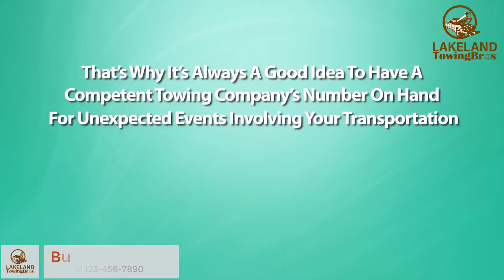Towing Company Explainer Promo Video 2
I Will Make Towing Company Explainer Promo Video

Are you giving Services like Towing? Want to Catch Customers' attention and will go to spotlight your business in market place Top. You are at the right place. I will Create a Towing Company Explainer Promo Video for your Business at a lower cost.